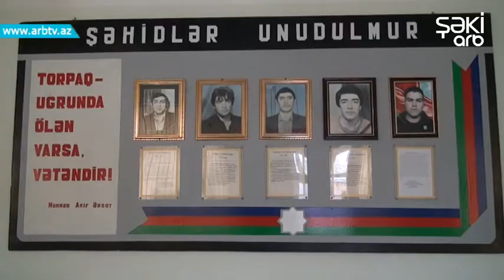Vetene 5 sehid veren mekteb